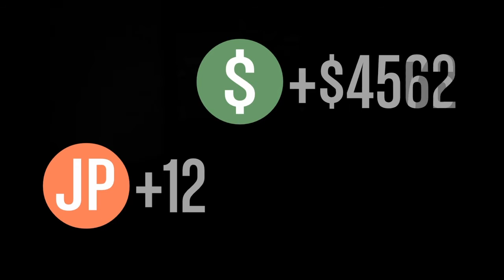OUR GOALS FOR YOUTUBE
2.065K Views - Feb 3, 2024

376% 3.76K/1K
How did you feel about this video?
2.065K Views - Feb 3, 2024